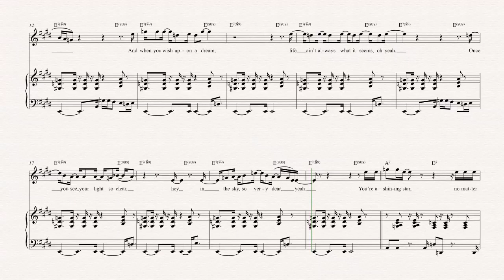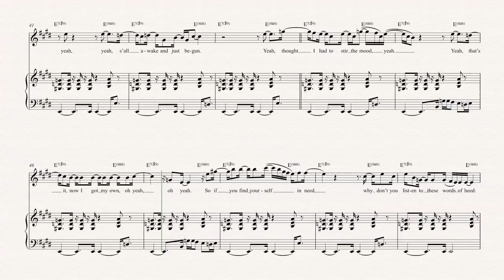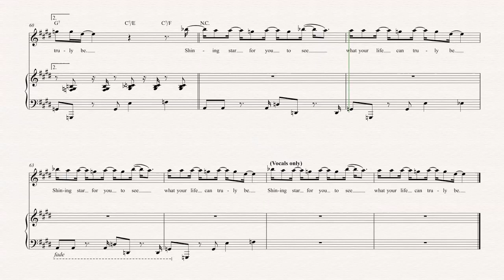Soprano Sax - Shining Star - Earth, Wind & Fire Sheet Music, Chords, & Vocals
Soprano Sax sheet music, chords, and vocals for Shining Star - Earth, Wind & Fire. Learn to play Shining Star and play along!